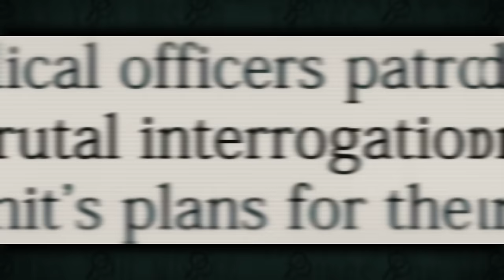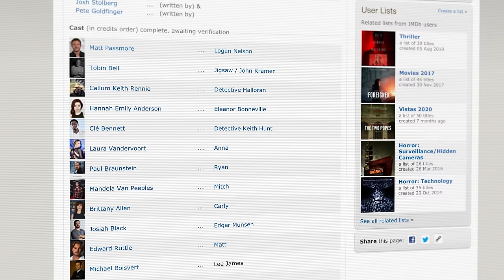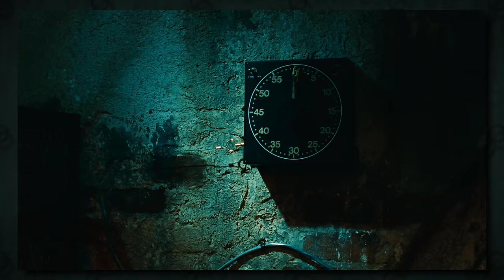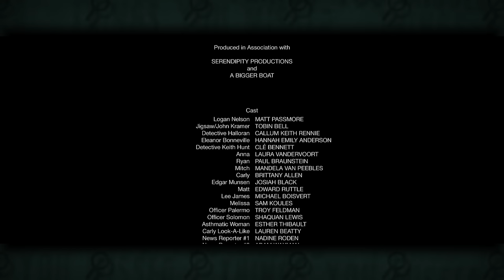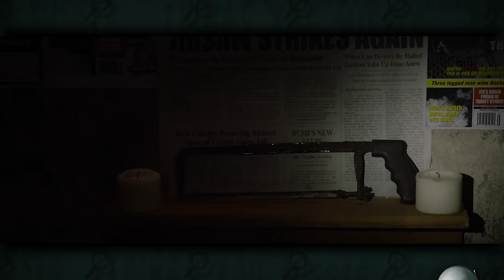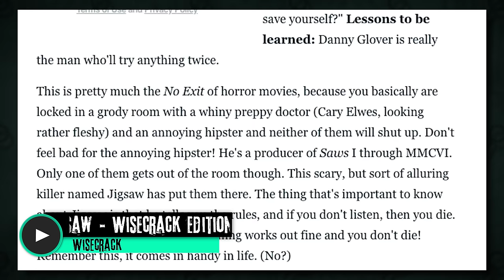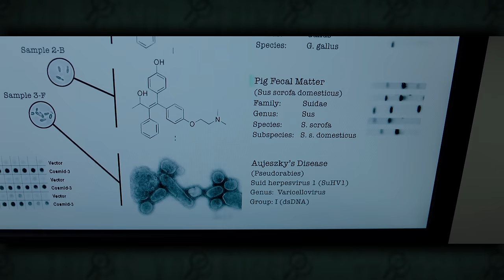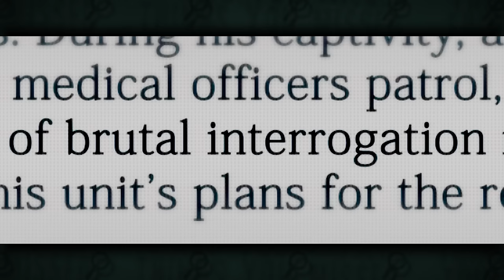77 Things You Missed™ in JIGSAW (2017) | Ultimate Compilation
Did you notice the HIDDEN replica in Eleanor Bonneville's studio in Jigsaw? Find out EVERYTHING you might have missed!

A NEW GAME BEGINS. After a seven year hiatus from the Saw franchise, the games have begun again, and it appears that John Kramer has returned from the dead to hold new games and traps. This series revival was directed by The Spierig Brothers, featured a brand new set of characters and was set about a decade after Kramer's demise in Saw 3.

This is actually my third attempt at a Jigsaw Things You Missed™ episode, but the first two videos were released while the movie was still in theaters, so I didn't get the chance to pause and really inspect the finer details, so with this video I decided to include everything to make it the Ultimate Compilation of Jigsaw Things You Missed.

So I'll be covering EVERY clue about the film's twist ending, ALL the easter eggs and references to previous Saw movies (Saw - Saw 7), EACH secret hidden in the film's soundtrack, breaking down the ENTIRE collection of traps, pointing out the FULL LIST of secret information hidden on screens, newspapers and elsewhere and so much more!

I'll also fully explain the twist, including how the game was recreated by Nelson, who was in each game and exactly who took whose place in the recreated game. I think a lot of people who watched the movie weren't clear on these details, because we never get a good look at the participants from the second game, but I'll be slowing it down and explaining why everyone is important!

About Jigsaw
After a series of crimes bearing all the markings of the Jigsaw killer, law enforcement find themselves chasing the ghost of a man gone for over a decade and embroiled in a new game that's only just begun. Is John Kramer back from the dead to remind the world to be grateful for the gift of life?

About Spiral
A sadistic mastermind unleashes a twisted form of justice in SPIRAL, the terrifying new chapter from the book of SAW. Working in the shadow of an esteemed police veteran, brash Detective Ezekiel “Zeke” Banks and his rookie partner take charge of a grisly investigation into murders that are eerily reminiscent of the city’s gruesome past. Unwittingly entrapped in a deepening mystery, Zeke finds himself at the center of the killer’s morbid game.